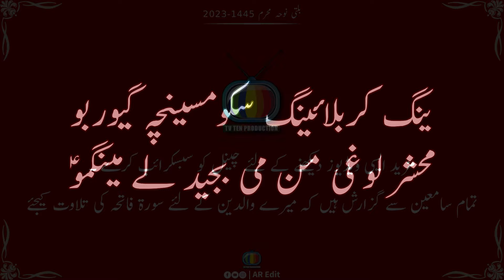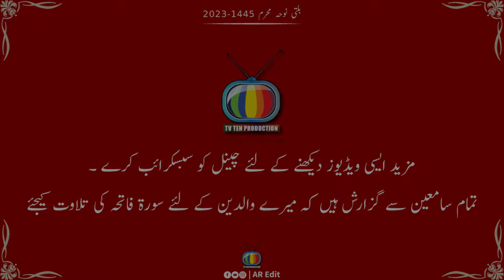New balti Noha LYRICS 2023 || Yang Karbalai Skom Sainchee Gyoorbo || Noha Muharram 1445-2023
New balti Noha LYRICS 2023
Yang Karbalai Skom Sainchee Gyoorbo
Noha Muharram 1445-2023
Follow us for High Quality Contents
Show your love in the comment section.